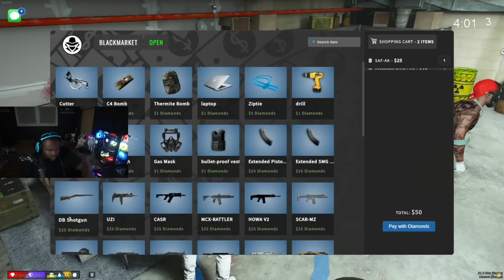Episode 7.2: Sliding On Our Opps In A Stolen Cop Car! | GTA RP | Grizzley World Whitelist